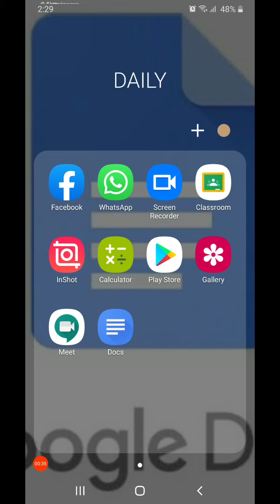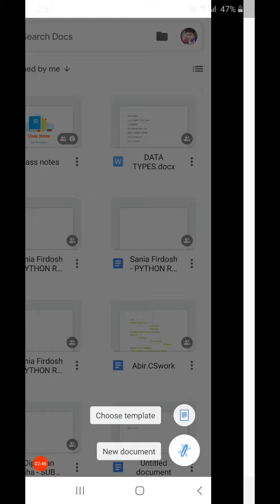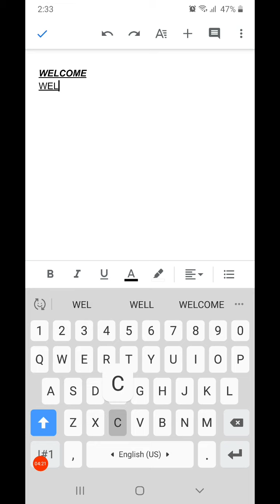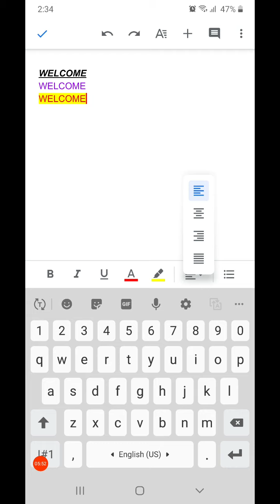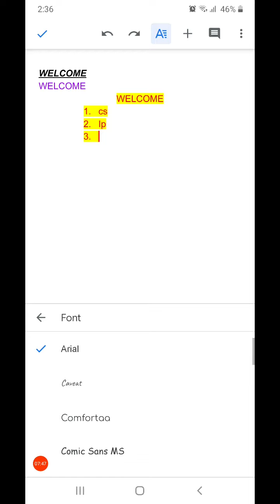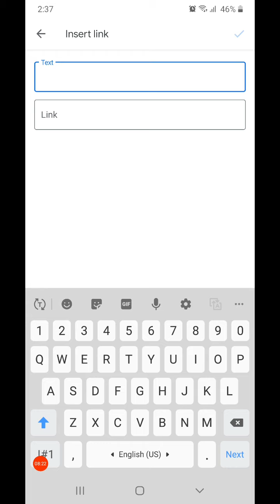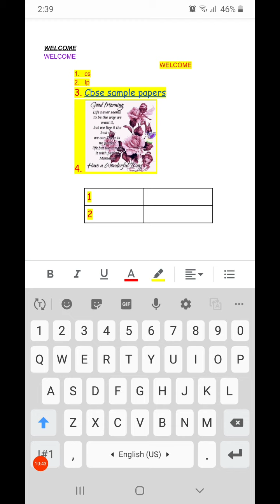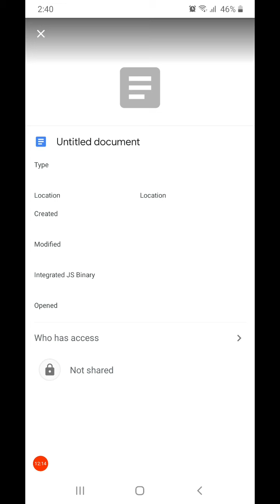USE OF GOOGLE DOCS APP..VERY USEFUL